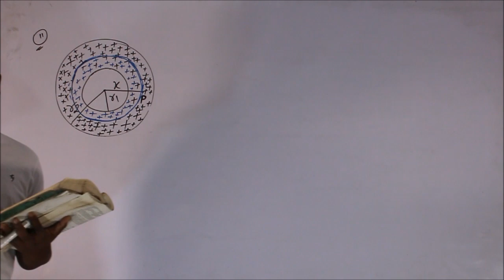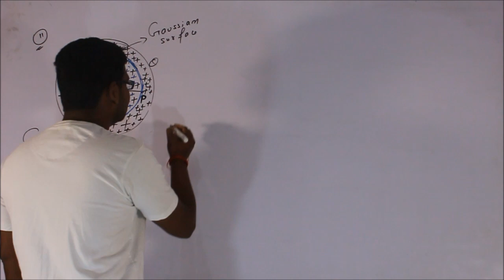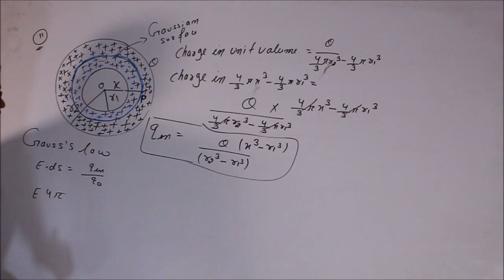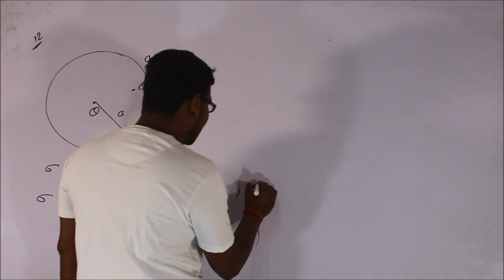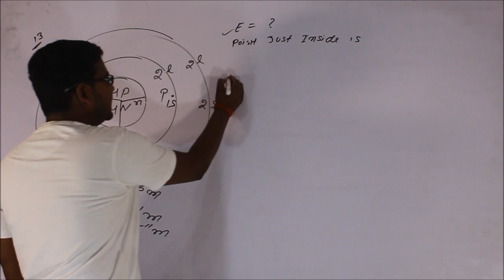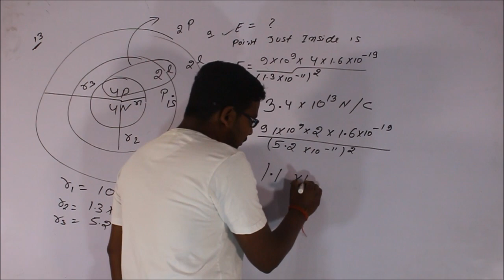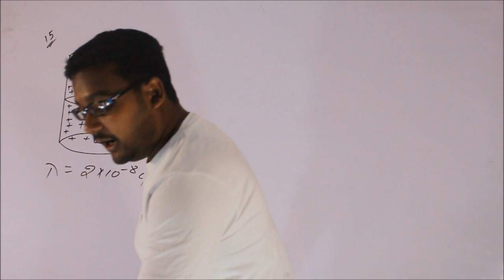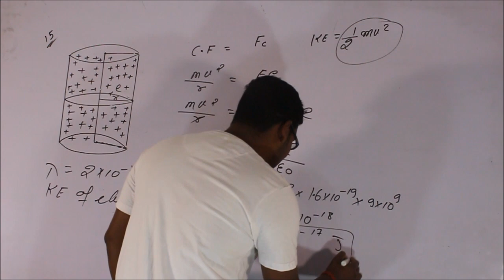Hc verma solution chapter:-30 gauss's law Qno 11 to 15